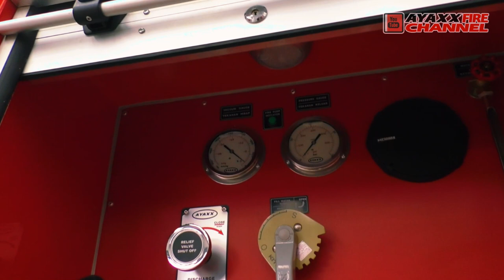Melihat lebih dekat mobil pemadam kebakaran AYAXX kapasitas 3000 Liter | AYAXX Firetruck JA3000L.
Di video kali ini menampilakan unit ayaxx firetruck dengan menggunakan chassis hino dengan kapasitas 3000 Liter. Diproduksi untuk PT. PLN.
PT. Pundarika Atma Semesta adalah perusahaan manufactur kendaraan khusus mobil pemadam kebakaran serta mobil rescue dengan merek AYAXX. Didirikan pada tahun 1996. Memiliki luas area pabrik 30.000 m2 serta didukung dengan peralatan produksi canggih sperti diantaranya mesin CNC, mesin Laser, Robot welding. Lokasi pabrik di daerah gunung putri bogor dan memiliki kantor pemasaran di cempaka putih jakarta pusat. Dengan mengutamakan kualitas serta memiliki pelayanan after sales terbaik untuk memberikan pelayanan terbaik bagi custumer kami.